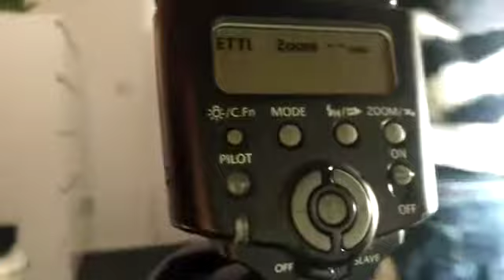Neem een kijkje achter de schermen